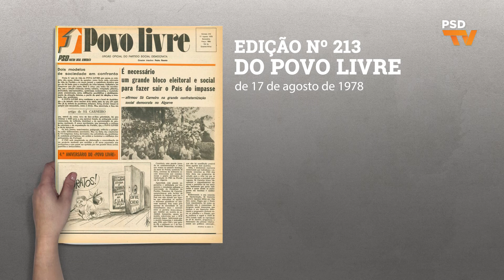PSDTV 285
Hoje, no PSDTV:

Rui Rio ouvido pelo Presidente da República;

E Festa do Chão da Lagoa.